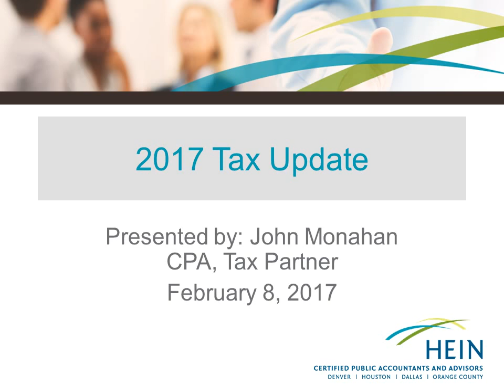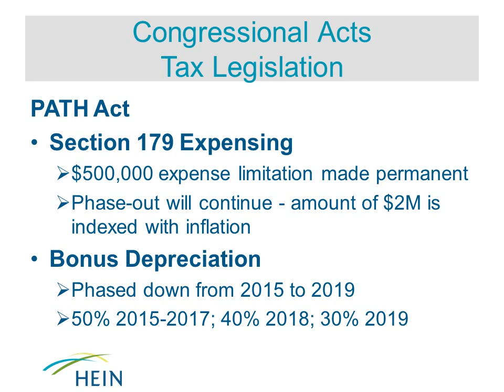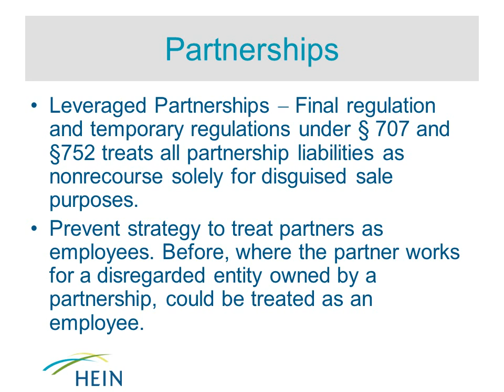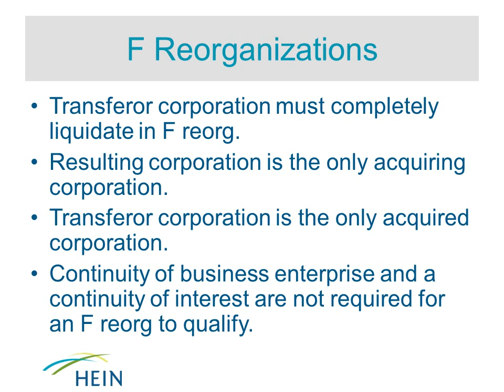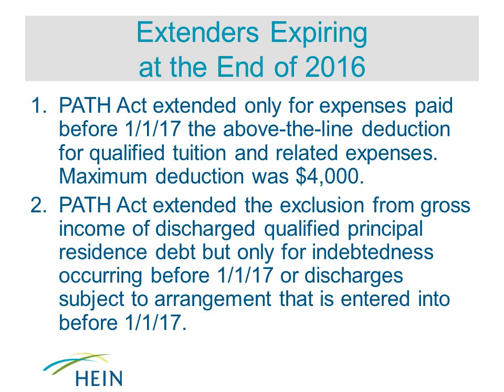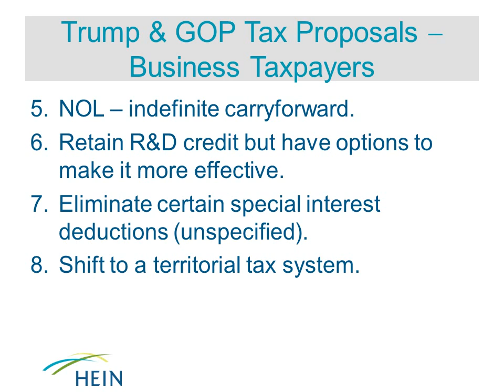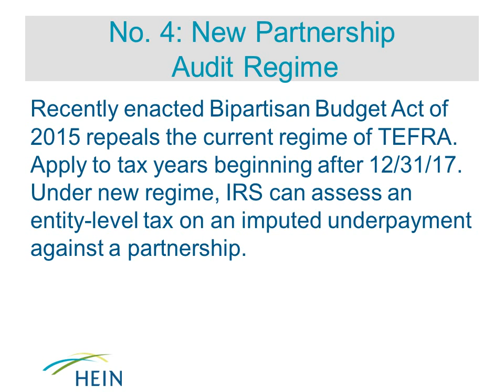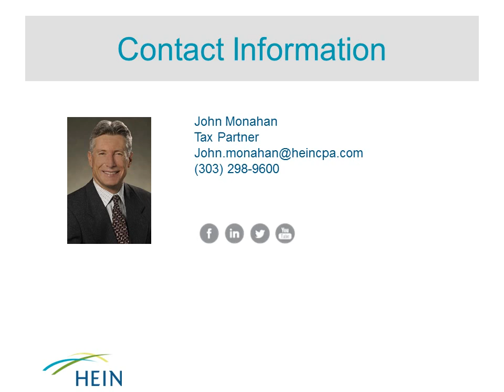2017 Yearly Tax Update Webinar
This webinar presented by Hein & Associates is designed to provide you with a review of new business and individual tax developments to be aware of during the 2017 filing season.

Live Date: Wednesday, February 8, 2017
Length: 59 minutes
Cost: Complimentary